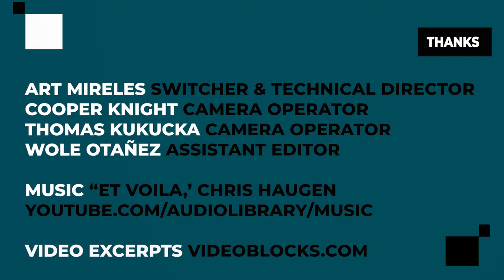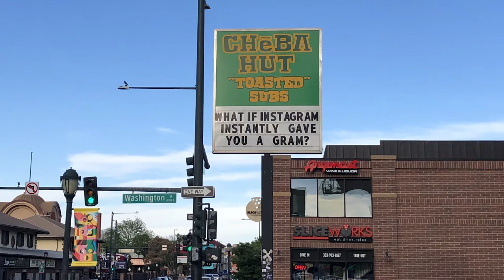Pesticides in Cannabis: Kati Scheibeler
Episode 68. Getting High On Anthropology,

Guest Kati Scheibeler, American Custom Environmental and Safety, acesconsultingfirm[at]gmail[dot]com, discusses pesticides in the cannabis sector, including regulations, pitfalls and implications for occupational health and safety.

Kati was born and raised in Colorado. Graduated Regis University in 2008 with Bachelors of Science in Environmental science and minors in Biology and Spanish. Career began with private environmental health and safety  consulting firm with large government land management agency clients. Onto the last 6 or so years in regulatory enforcement at the Colorado Department of Agriculture and the Marijuana Enforcement Division as a lead investigator and subject matter expert. Now beginning operations for my own investigative training/consumer watch dog/compliance consulting company.

The episode includes digital stories by students in the CU Denver Anthropology Department Maymester course "Cannabis Culture," May 2019; Instructor: Marty Otañez
- 'The Bourgeoise Trap House,' Dylan Webb, Producer
- 'Pothead,' Sophie Kolstad, Producer
- 'Change for Tomorrow,' Carlos Guillen, Producer

Art Mireles, Switcher and Technical Director
Cooper knight Camera Operator
Thomas Kukucka Camera Operator
Wole Otañez Assistant Editor

Music “ET Voila,’ Chris Haugen
Youtube.com/audiolibrary/music

Video excerpts Videoblocks.com